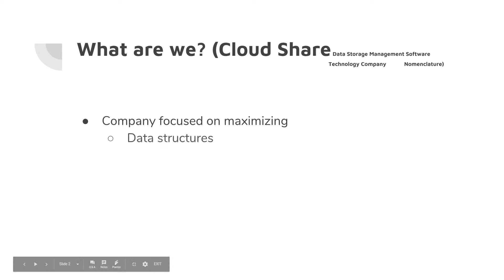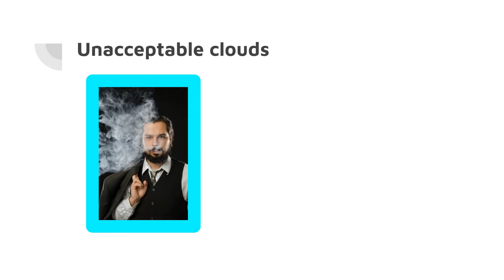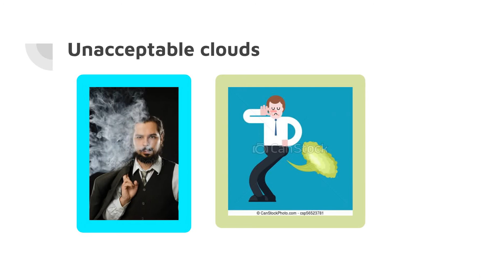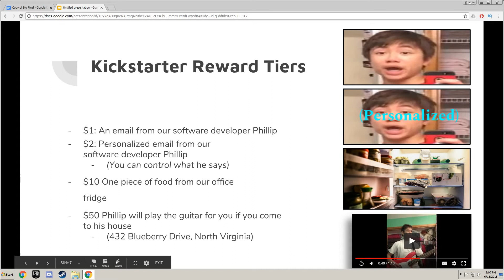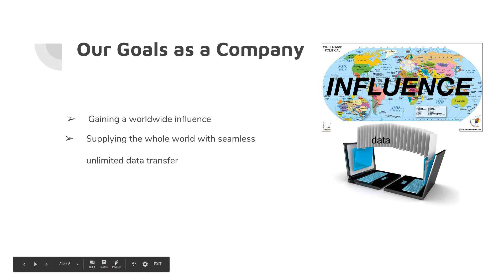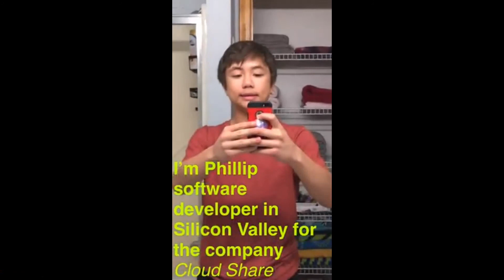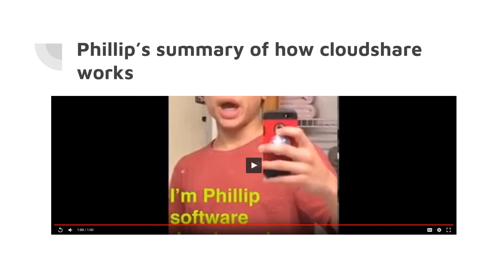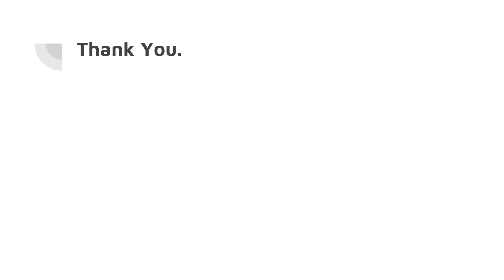Cloud Share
~ Enter the cloud. Data mamagenement. Heck yeah you bet.
Store that  data store 4000 GB of frickin cat photos i dont care.
Data structures are important man. Learn about it margaret.

AAAAAAAAAAAAAAAAAAaaaaaaa
THE BEES

HELP!

~ jjhassy